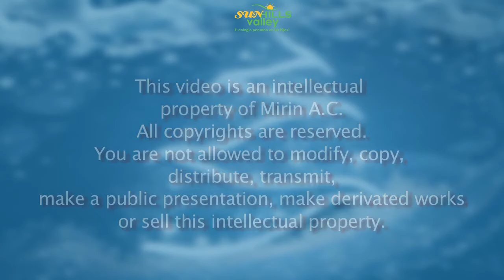NUTCRACKER SHV 2011- Part 12.mov